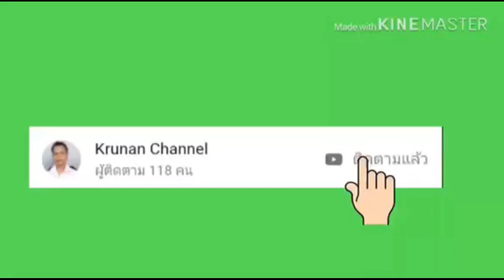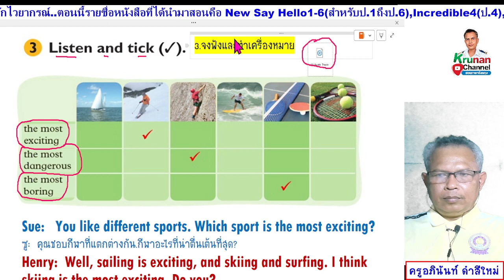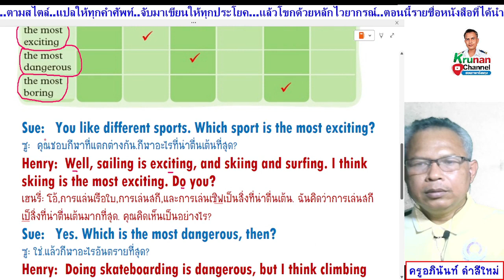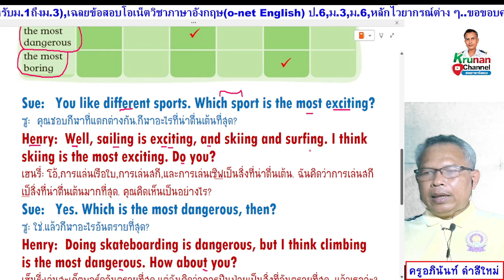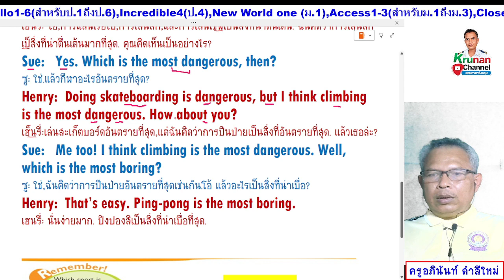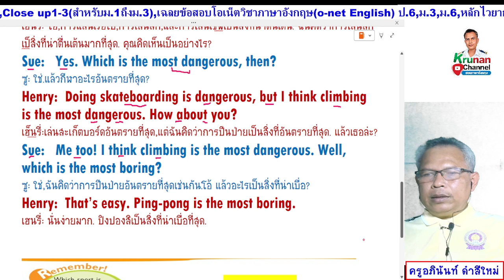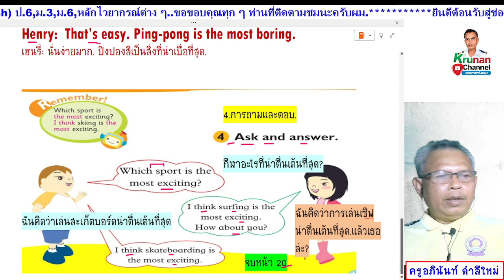Smile 6 ป.6 หนังสือเรียน หน้า 20